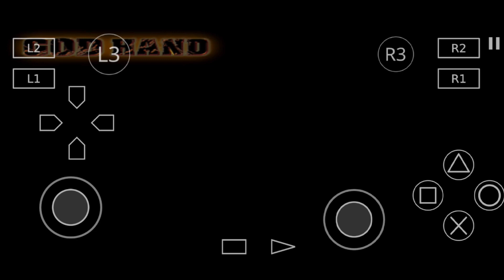God Hand Wallkthrough Gameplay Video 👹Elvis is Dead 🔥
God Hand Wallkthrough Gameplay Video 👹Elvis is Dead 🔥. Hlo guys this is my new channel my new video watch now and subscribe like . comment share Karo or your opinion share my comments...